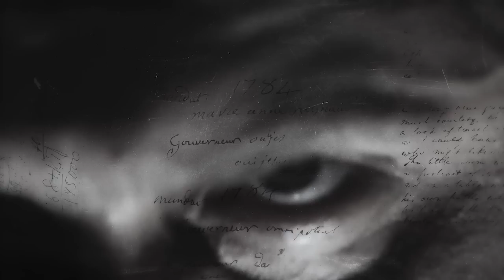Pekeke Project Ft. Ramon Ortiz, Omar D' Menta, Amore Ad Lunam - Al Final del Tenedor *Official video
PEKEKE PROJECT ft. OMAR D' MENTA, RAMON ORTIZ Y AMORE AD LUNAM - AL FINAL DEL TENEDOR  (OFFICIAL VIDEO)

9no video del Pekeke Project de Pekeke.
9th video from the Pekeke solo project, Pekeke Project.

By: Gatto Madera
Camaras: Gatto Madera.
Productor:  Pekeke & Gerald Lopez Cepero
Filmado:  Puerto Rico y Washington DC,

Band: Pekeke , Shawn Dieppa, Adhnan Sulaiman , Daniel Martinez, Gerald Lopez Cepero

Guest Musicians: Ramon Ortiz (Puya) Guitar Solo
.                               Alexis Perez - Rhythm Guitar
.                               Omar D' Menta and Amore Ad Lunam - Background voices
Available everywhere.
By : Madera Con Pike y Alterock